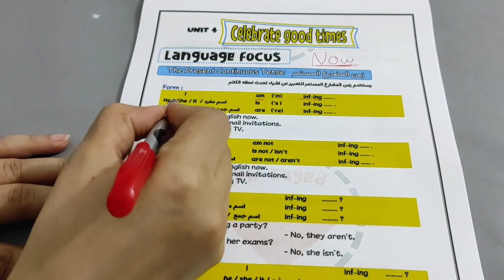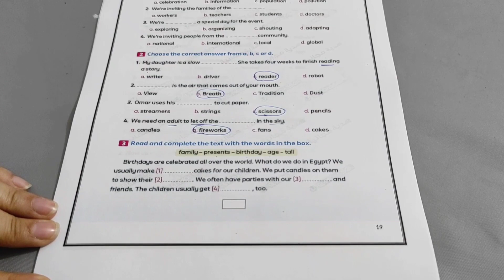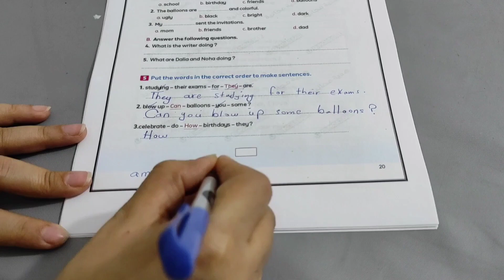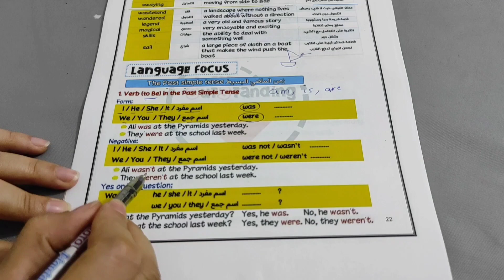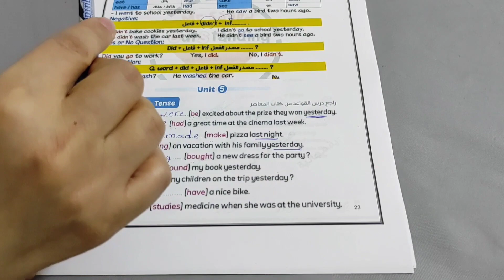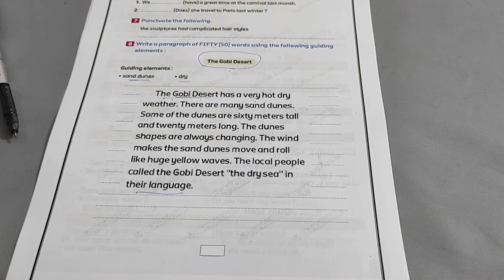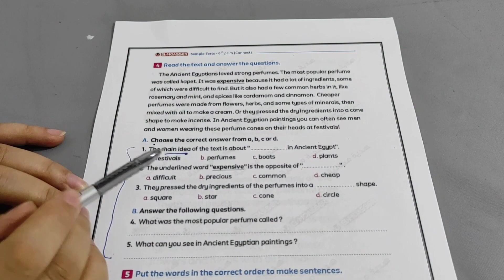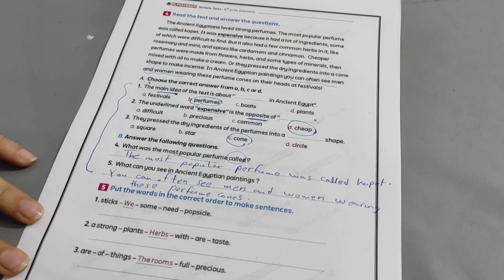أهم مراجعة إنجليزي عامة شاملة جميع الجرامر والتعريفات كونكت 6 الوحدات 4 و 5 و 6 منهج 2024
مراجعة عامة وشاملة لكل منهج اللغة الانجليزية للصف السادس الابتدائي
كونكت 6 يونيت 4
كونكت 6 يونيت 5
كونكت 6 يونيت 6
منهج 2024 التيرم الأول